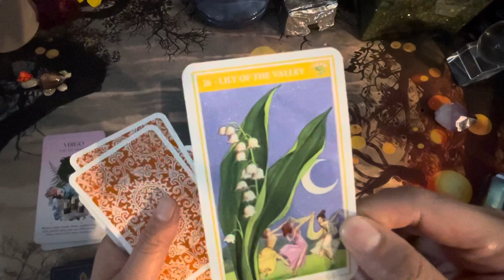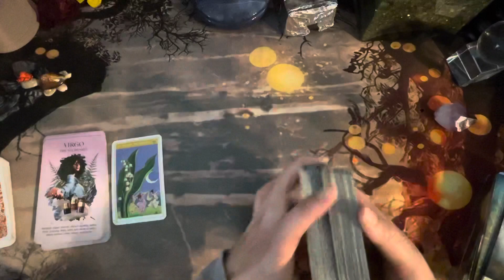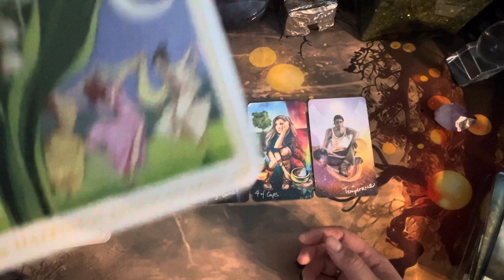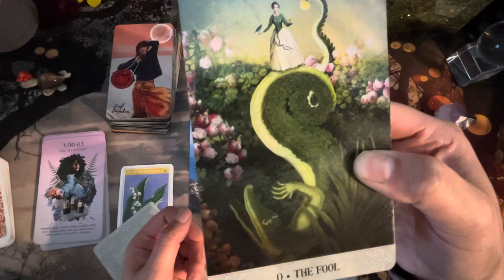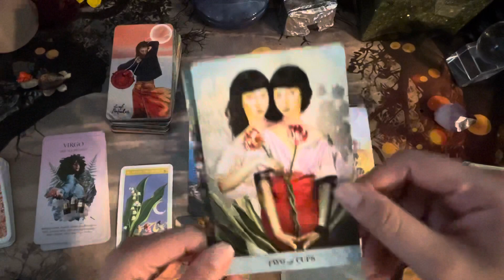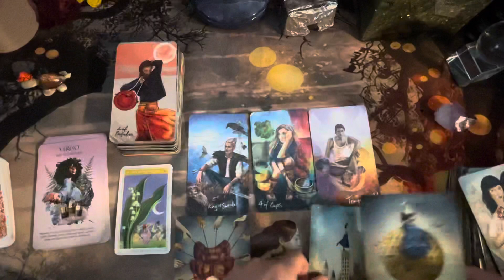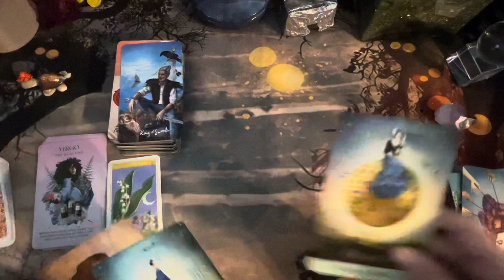Virgo *bonus*: Their Current Feelings // Happiness Rediscovered // unforgettable connection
This is a   ❪General Reading❫  For Virgo Sun, Moon, Rising, Venus Signs 💜

Use this Free Natal Chart To Calculate Your BIRTH CHART

 ✓  Emergency Full Reading (24-48 hours wait time)